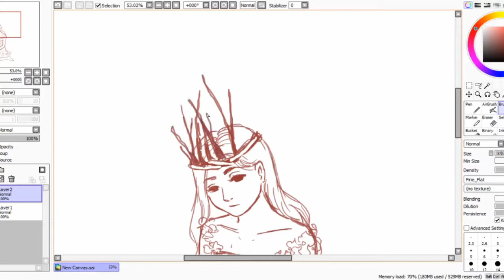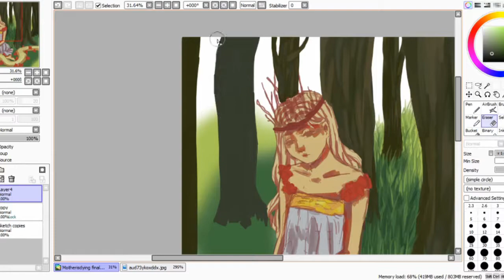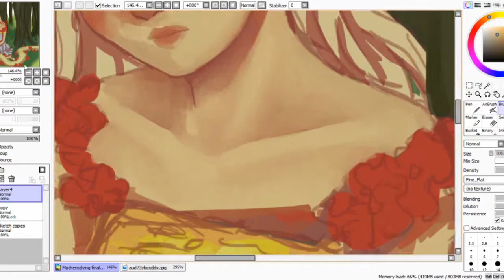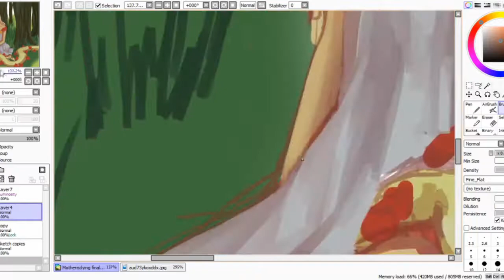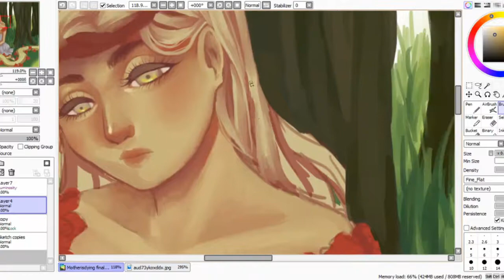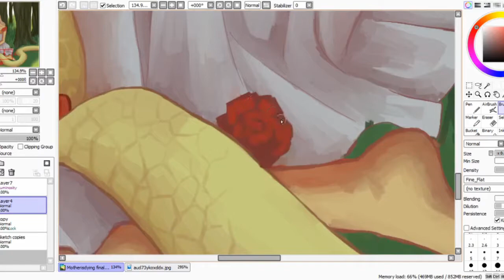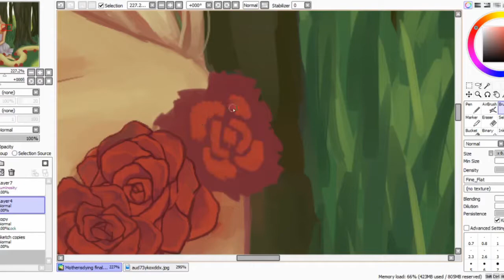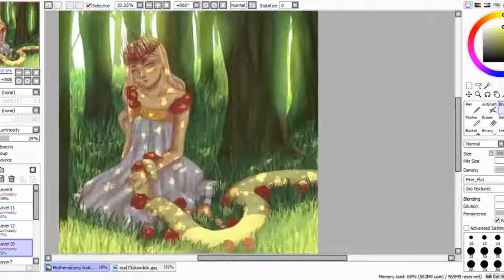Paint tool SAI Speedpaint - Mother is Dying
Not so proud of this one, it took so many editing before I could be slightly satisfied with it.

A Music Box Heals you:
06 The Wind Forest
14 Ashita sekki
16 The Princess Mononoke
Princess Mononoke Theme

All music are not mine.

◼Programs and Tools:
OBS Broadcaster Software
Lightworks